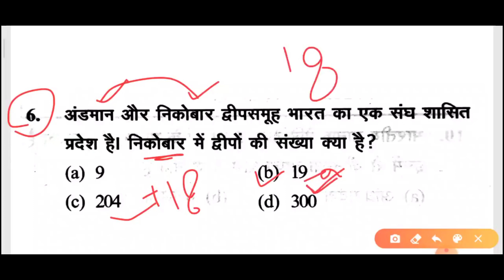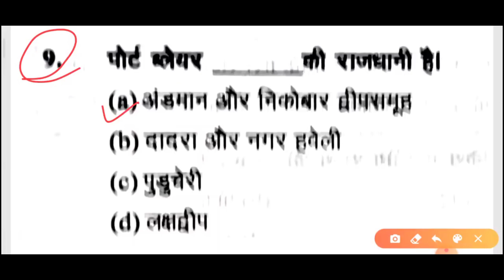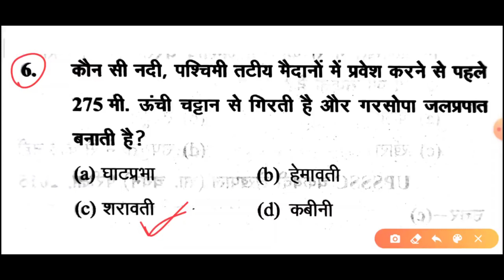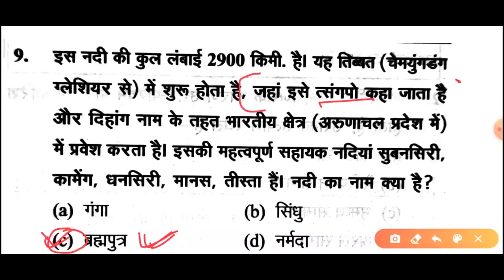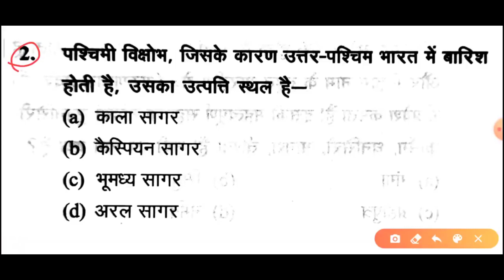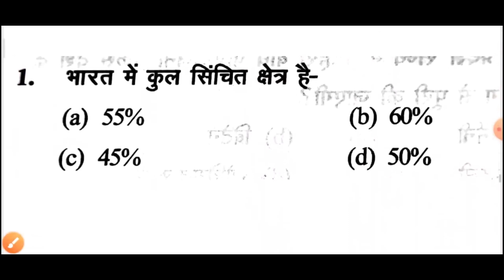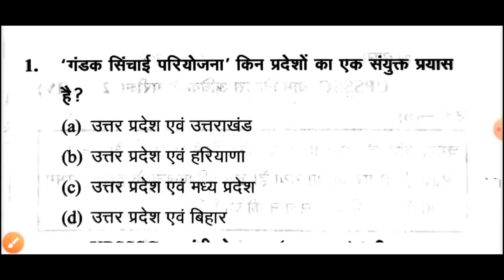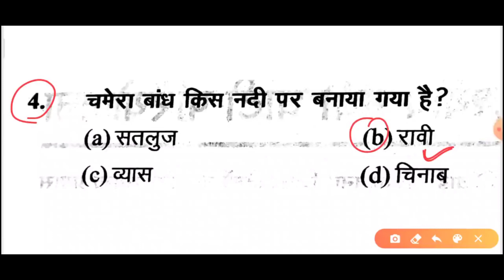उत्तर प्रदेश स्पेशल (परीक्षा मंथन) Top 50 MCQ 💥 UPPCS , UPSSSC , UPSI , लेखपाल , जेल वार्डर पुलिस